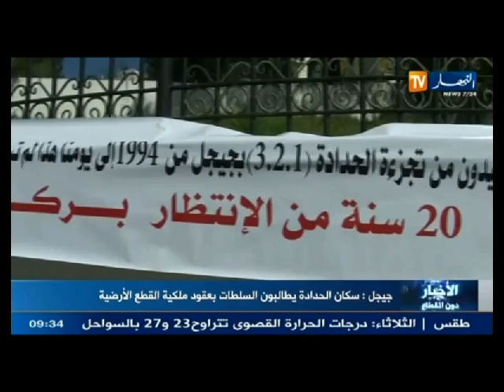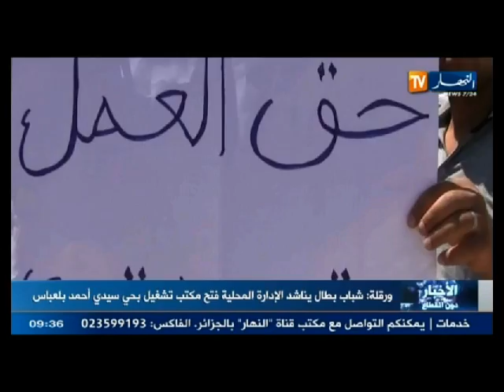الأخبار المحلية ليوم 06-05-2014